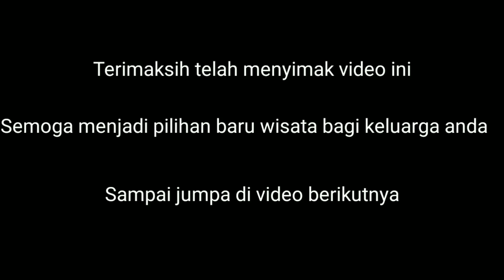WISATA BEKASI TERBARU, TAMAN LIO BAHEULA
Taman lio baheula adalah tempat wisata terbaru di bekasi
Dengan menyajikan 3 wahana yaitu tempat selfie yang instragameble, kolam renang dan tempat pemancingan

Kolam renang baru dalam pengerjaan
Pemancingan juga dalam proses mekanisme nya

Alamat: Jl. Bougenvile Raya 5, Sindangmulya, Kec. Cibarusah, Bekasi, Jawa Barat

Buka hari senin s/d minggu Pkl 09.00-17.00
Tiket masuk work day Rp 10.000
                        Wek and Rp. 15.000
Parkir motor Rp.3000
Anak dibawah 3 tahun gratiss